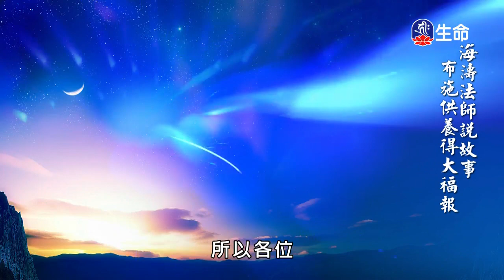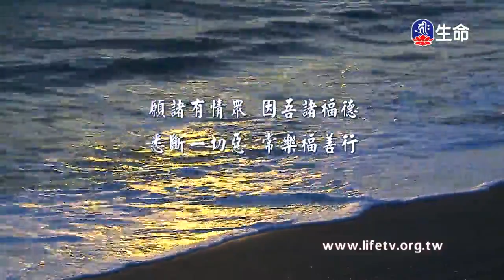無我的空性-01～之2_海濤法師（lifetv_20171120_00:51）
海濤法師：「無我的空性-01～之2」。